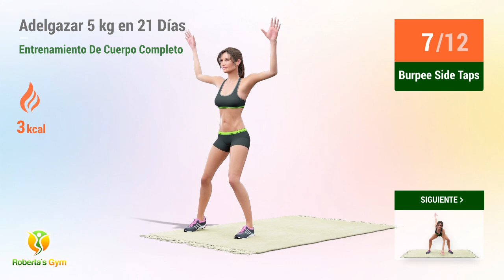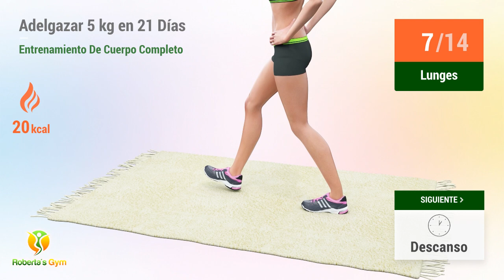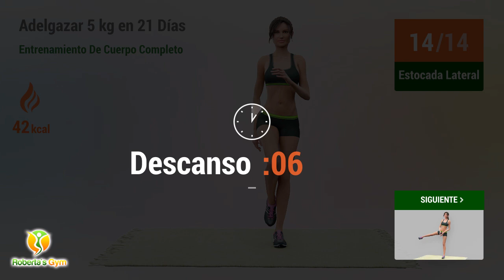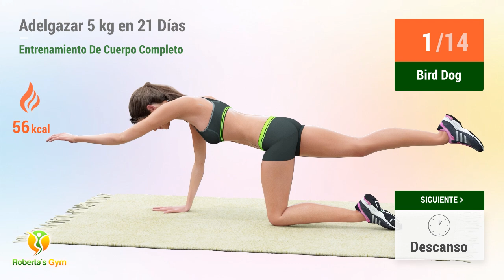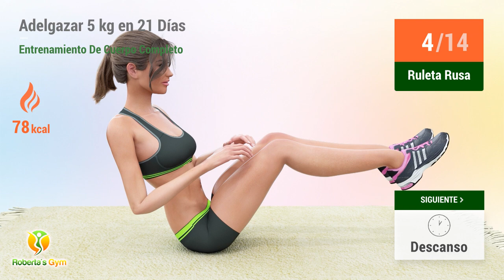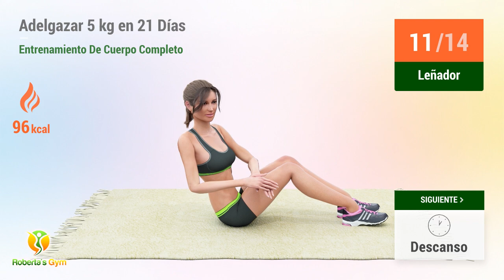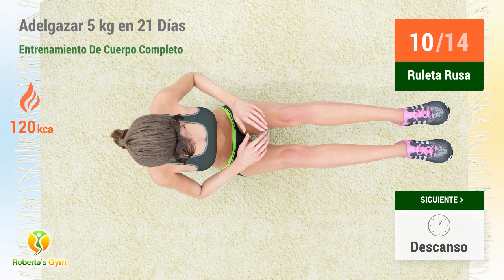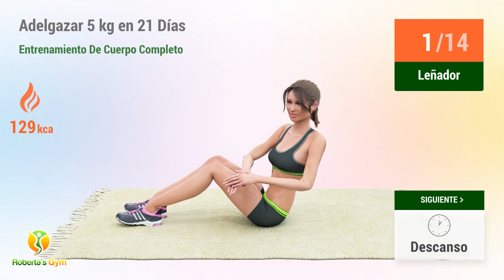ENTRENAMIENTO DE CUERPO COMPLETO EN CASA PARA PERDER 5 KG EN 21 DÍAS Y TRANSFORMAR TU CUERPO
¡Un nuevo plan de ejercicios para deshacerte del exceso de grasa corporal y perder hasta 5 kg en 21 días!

¡Consigue un cuerpo más esbelto, sano y definido con estos increíbles ejercicios! Desarrolla masa muscular magra en la parte superior e inferior de tu cuerpo. A medida que desarrolles masa magra, tu metabolismo acelerará la eliminación de calorías, acelerando tu pérdida de peso. Dedícate a esta rutina durante 3 semanas, haciendo ejercicio todos los días sin descanso para transformar tu cuerpo y mejorar tu salud. ¡No olvides llevar una dieta saludable y mantenerte bien hidratada, esto aumentará la efectividad de los ejercicios y hará que realmente pierdas peso en 21 días!

¡Vamos! 💪❤️

TIMECODES:

00:00 Burpee Side Taps
00:59 Sentadilla Tocando El Suelo
01:27 Descanso
01:45 Forward Jump
02:26 Descanso
02:53 Saltos De Estocada
03:15 Descanso
03:33 Lunges
04:25 Descanso
04:43 Abdominales Oblicuos
05:13 Descanso
05:31 Estocada Lateral
06:27 Descanso
06:45 Estocada Lateral
07:40 Descanso
07:59 Side Leg Raise Right
08:40 Descanso
08:58 Side Leg Raise Left
09:39 Descanso
09:57 Side Lunge Windmill
10:25 Descanso
10:51 Bird Dog
11:54 Descanso
12:13 Puente De Glúteos
13:17 Descanso
13:35 Flexiones De Rodillas
14:21 Descanso
14:39 Ruleta Rusa
15:01 Descanso
15:19 Toe Touches
15:53 Descanso
16:11 Abdominales El Barco
16:41 Descanso
16:59 Leñador
17:35 Descanso
17:54 Leñador
18:30 Descanso
18:56 Bird Dog
20:00 Descanso
20:18 Puente De Glúteos
21:22 Descanso
21:41 Flexiones De Rodillas
22:26 Descanso
22:45 Ruleta Rusa
23:06 Descanso
23:25 Toe Touches
23:58 Descanso
24:16 Abdominales El Barco
24:46 Descanso
25:04 Leñador
25:41 Descanso
25:59 Leñador